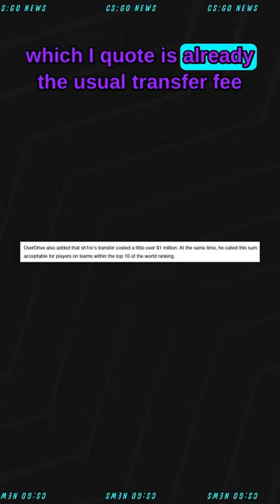Sh1ro almost joined Falcons before signing with Spirit for a record-breaking deal.